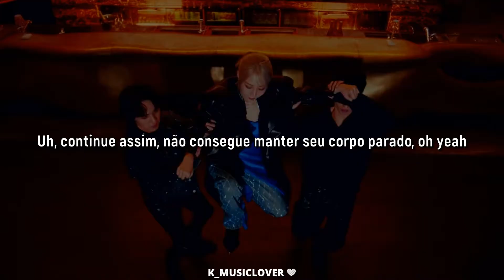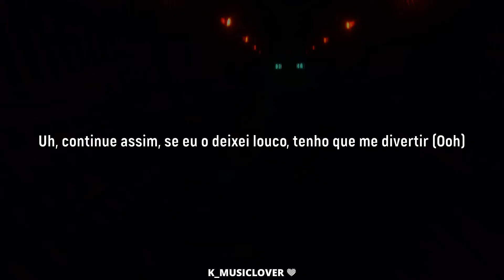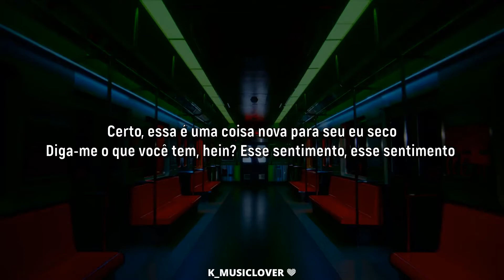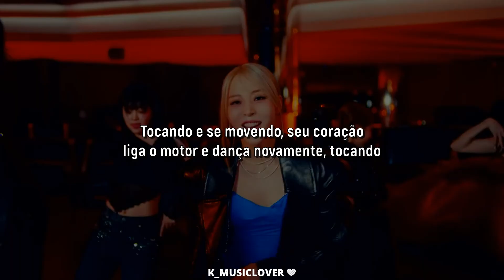MOONBYUL (문별) - TOUCHIN&MOVIN [TRADUÇÃO]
• Artist: MOONBYUL (문별)
• Song: TOUCHIN&MOVIN
• Album: Starlit of Muse
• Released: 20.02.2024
• Label:  RBW Inc.